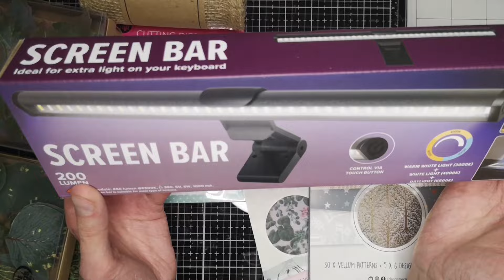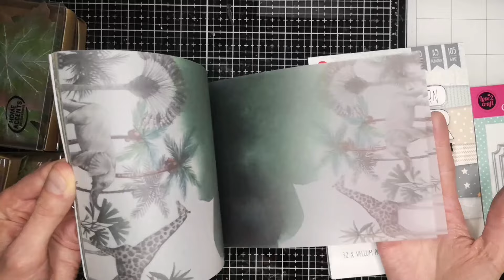HAUL ACTION / MES TROUVAILLES THEME NATURE 🌿haul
Je vous présente mes derniers petits achats chez ACTION.
Ces trouvailles vont me servir pour la réalisation d'un junk journal sur le  thème de la Nature 🌿🌿

Vous pouvez me contacter si besoin, je réponds toujours :)
Merci de votre soutien , bon visionnage et bonnes créations à tous !

Marion.